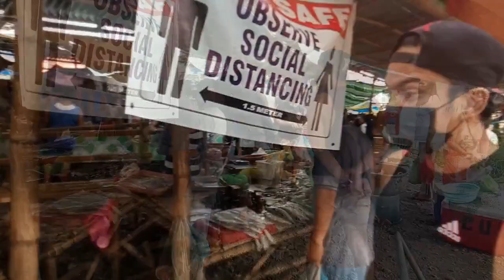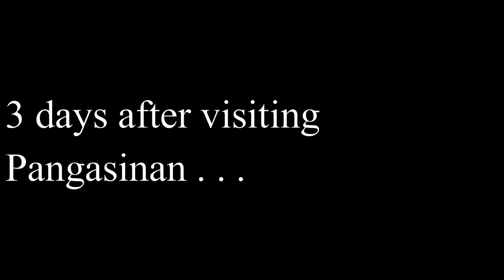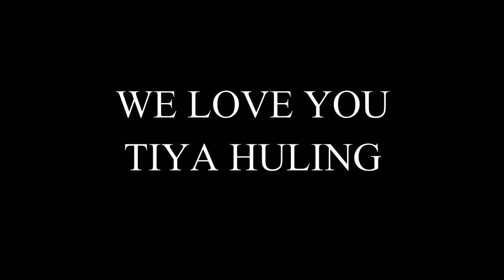ANGKAN SA PANGASINAN | HULING PAGKIKITA (PART 2)